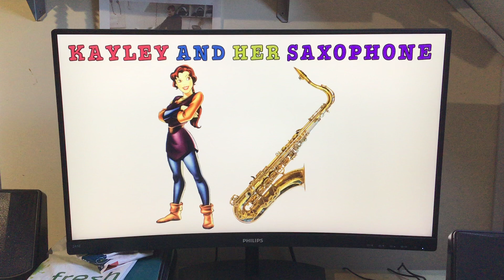Kayley and her saxophone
Check out this neat picture of Kayley with her main instrument, her saxophone.